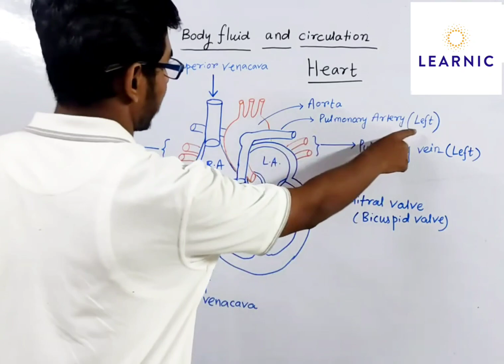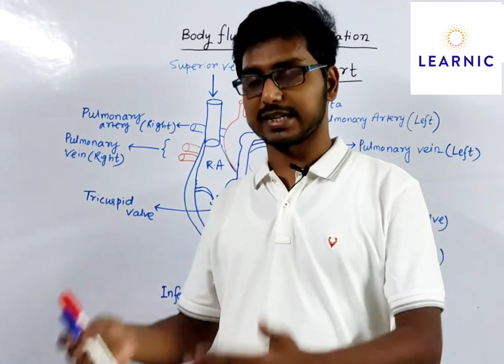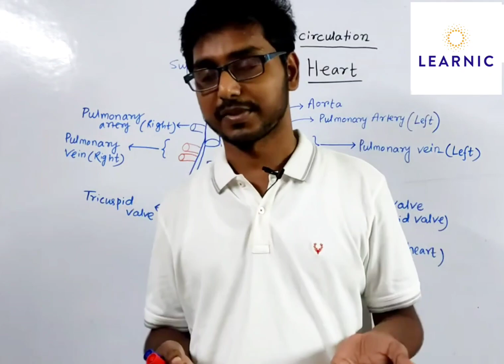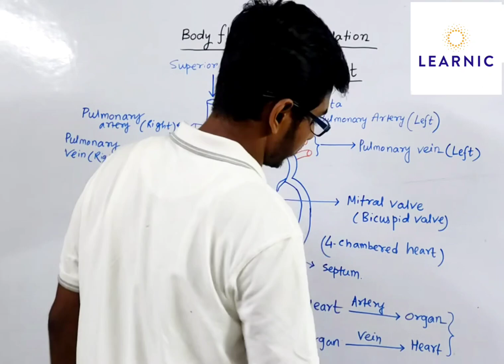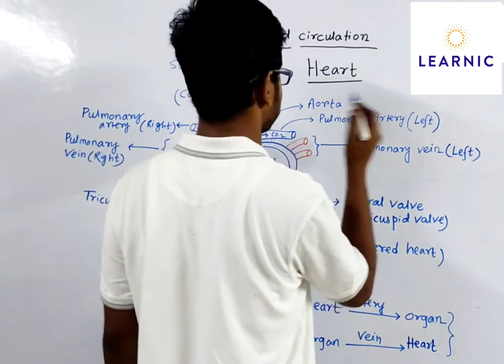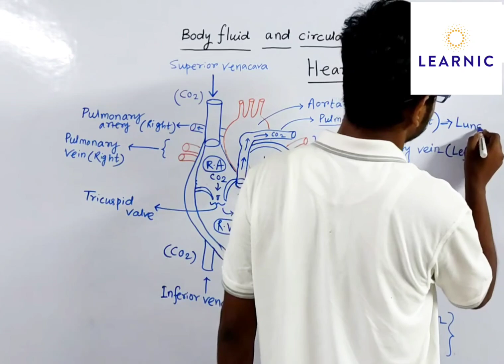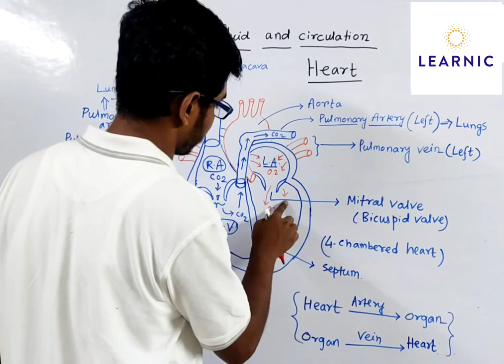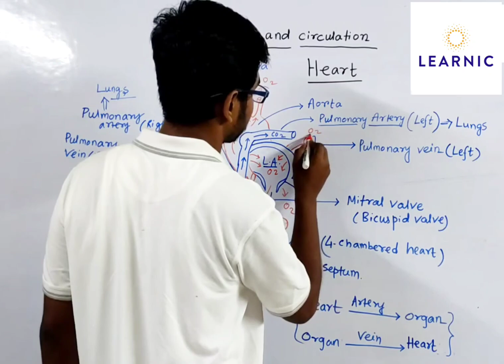Internal Structure of Heart